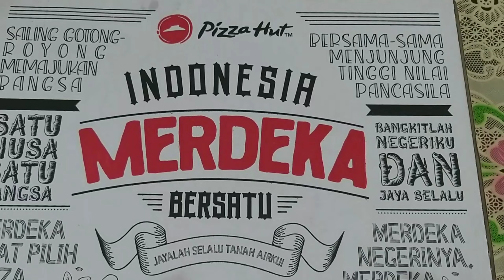Pizza Merah Putih || HUT RI ke 76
Merah putih, Hari Ulang Tahun RI ke 76